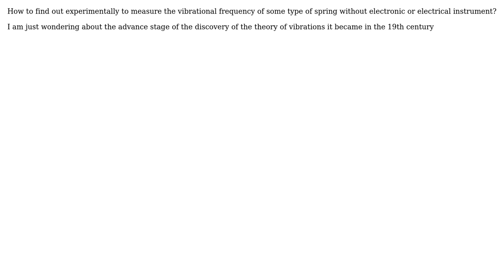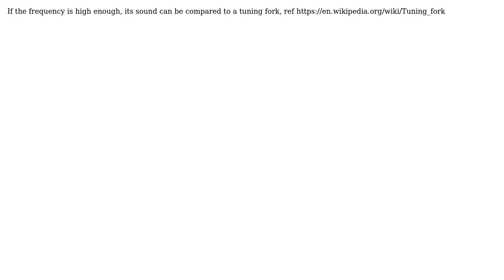How to find out experimentally without electronic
Engineering: How to find out experimentally without electronic or electrical instrument to measure the vibrational frequency of some type of spring?

With thanks & praise to God, and with thanks to the many people who have made this project possible! | Content (except music & images) licensed under CC BY-SA | Music | Images & others | With thanks to user Victor user Greg Marsh user Chris Johns and the Stack Exchange Network Trademarks are property of their respective owners. You are responsible for your own actions.